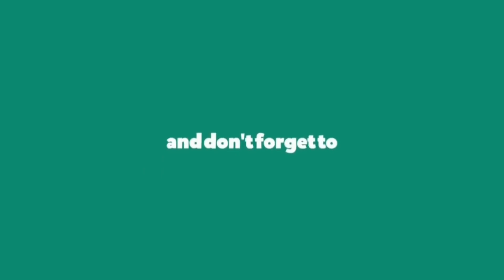uncut scene from GLC (gaon la chingri) Hajong music video album 2021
this is the uncut clip from the the hajong music video album "gaon la chingri" 2021